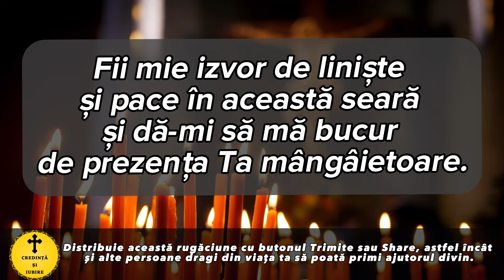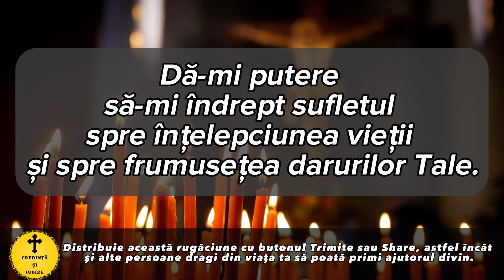Rugaciunea Serii De Miercuri 12 Iunie 2024 – Rugaciune Scurta Si Puternica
Roagă-te neîncetat!